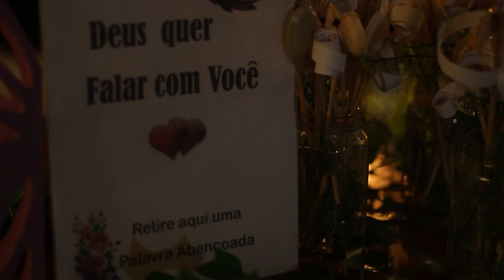Trailer Festa Alê